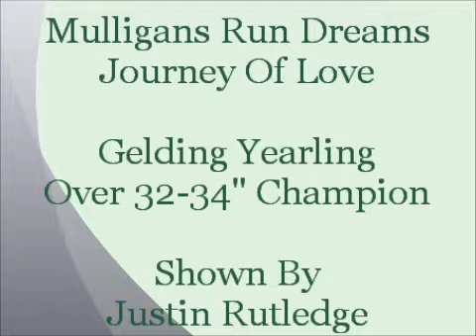2011 AMHR Nationals - Journey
Journey is Pearl's boy born 2010 on Mare Stare and also one of the "twins" that Miss Tonya so lovingly raised.  Mulligans Run Dreams Journey Of Love was shown by Justin Rutledge to a Champion finish.  Journey was the third horse to enter the ring and Justin is wearing the black hat.  Journey is owned by Alyssa Rutledge.